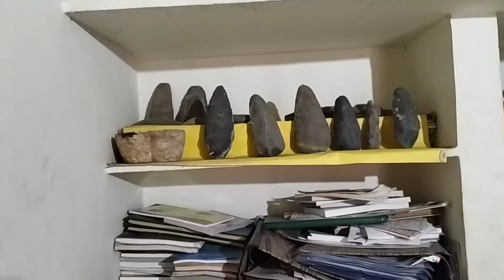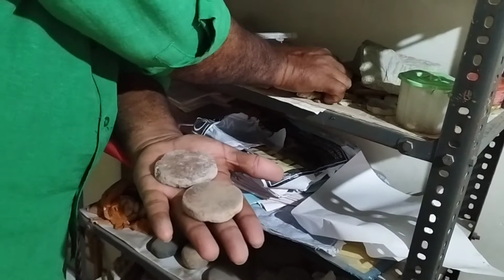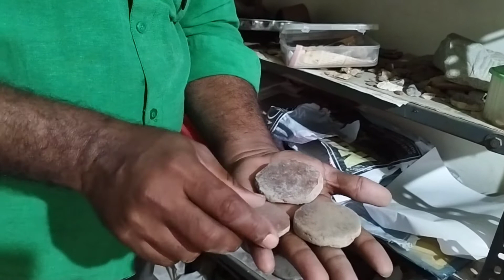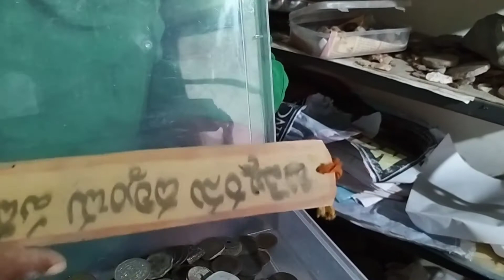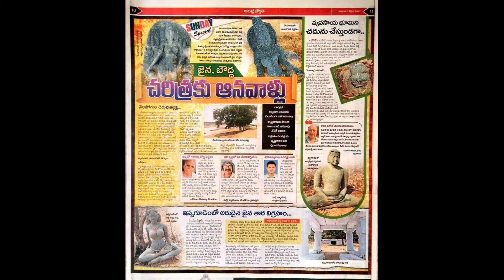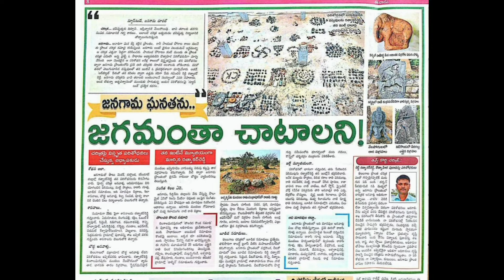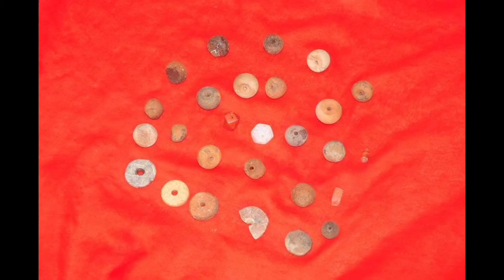ఆదిమానవుల కాలంనాటి వస్తువులు ఉన్నాయి ఇక్కడ | mesrinuthetraveller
చారిత్రక ఆధారాల సేకరణ లేదా కలెక్షన్| డిస్కవరీ మ్యాన్ | Archeology Reaserch | Me Srinu The Traveller